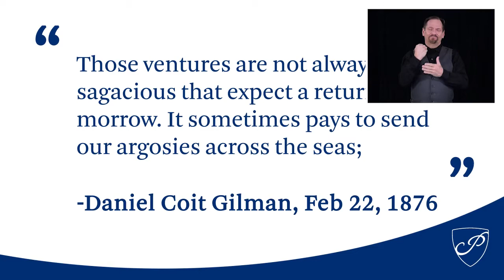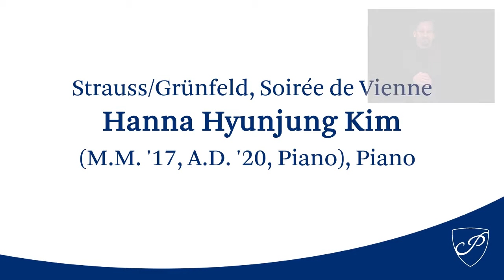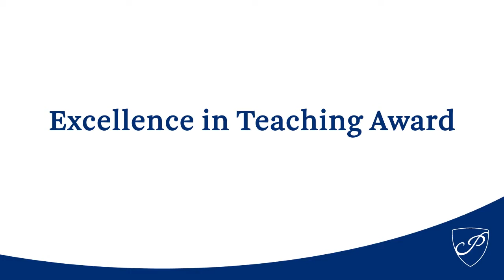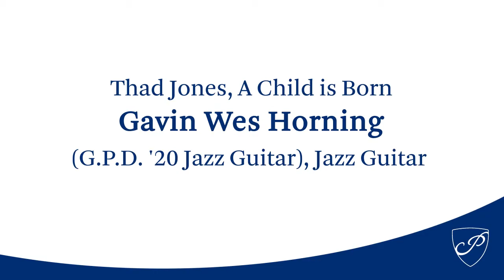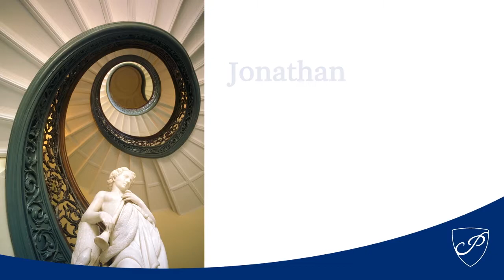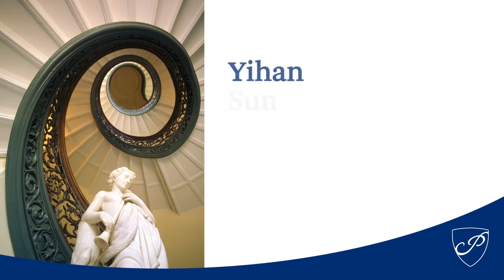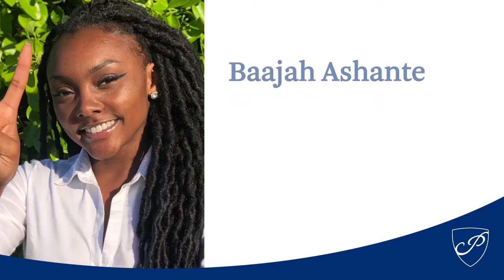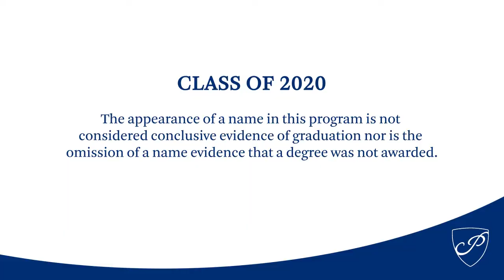JHU Peabody Conservatory 2020 Virtual Graduation – with ASL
Peabody Conservatory 2020 Virtual Graduation